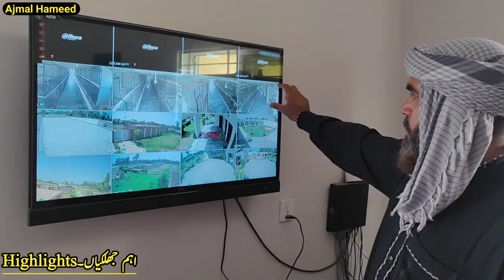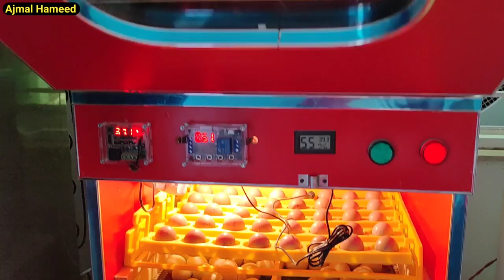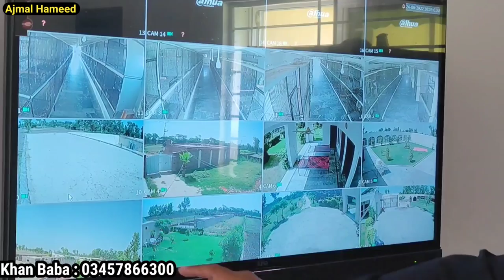Parrots Farming Business Idea at Home || Biggest Modern Parrots Farm in Pakistan | Raw | Gray |Macaw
Parrots Farming Business Idea at Home || Biggest Modern Parrots Farm in Pakistan | Raw | Gray |Macaw Farming in Pakistan